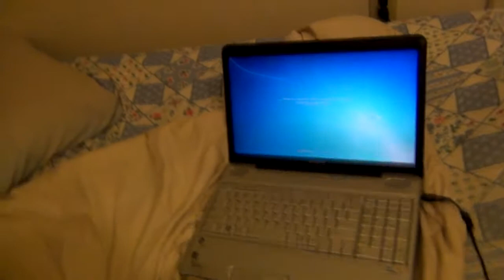The Most Unorganized Vlog EVER-Day 84 (11/9/11)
FOR DAY 100 THIS IS WHAT I WANT YOU TO COMMENT BELOW: find a highlight from any daily vlog that i have done so far and what i want you to do is label the highlight day and say the time is was associated with. if you do this i will give you the credit by placing your channel name in with the highlight. THANKS =D